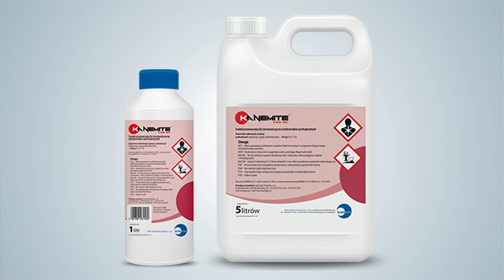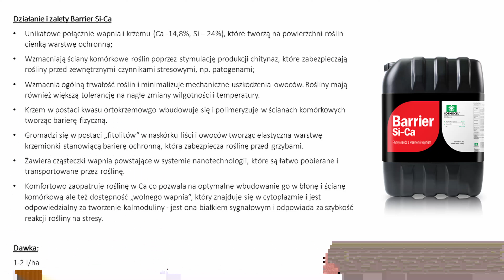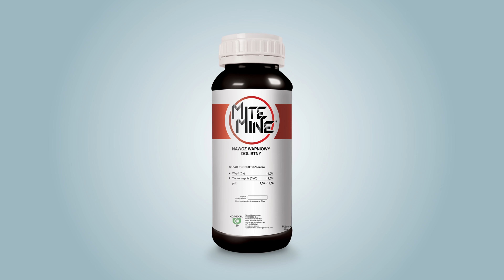Przędziorki i roztocze w uprawach jagodowych Jak sobie z nimi radzić Dyskusja część – 8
Zapraszamy na ósmą część dyskusji dotyczącej szkodliwych roztoczy na naszych plantacjach.
Jeśli chcesz przystąpić do AKADEMI BORYNA, lub dowiedzieć się więcej, Zapraszamy na stronę